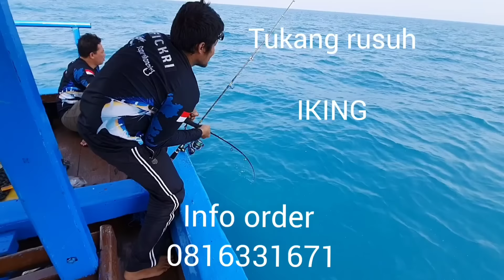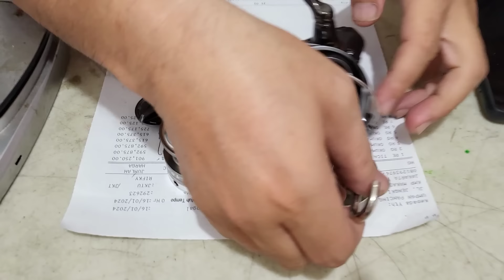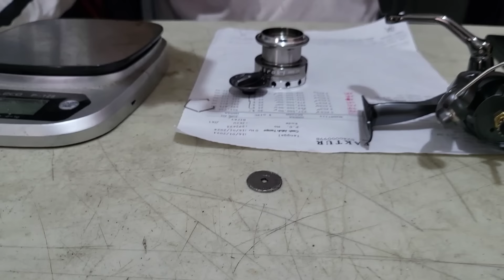Cuci gudang barang bermerk harga acak-acakan | Okuma, shimano, daiwa, tica, gtech dll